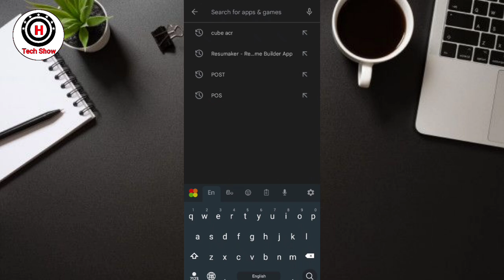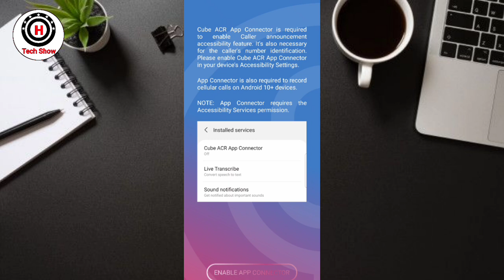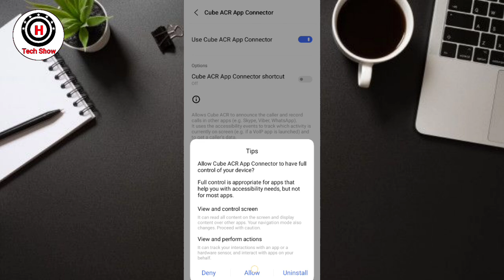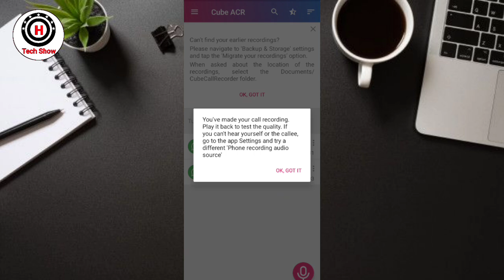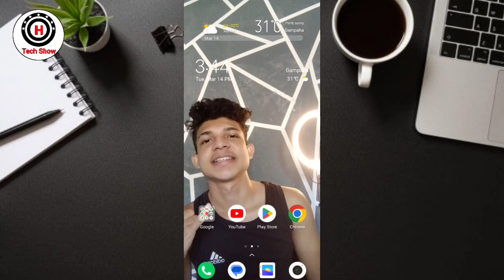How to on whatsapp call recording Sinhala 2023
How to on whatsapp call recording Sinhala 2023 | whatsapp call recording 2023 | Whatsapp @Harindutechshow